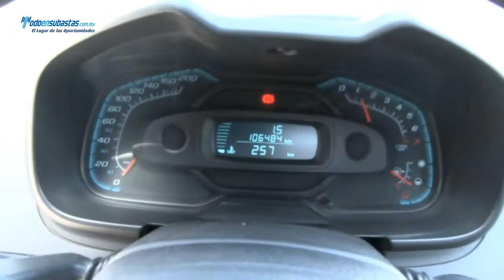Chevrolet / Tornado Max Cab Paquete B A/A / 2012